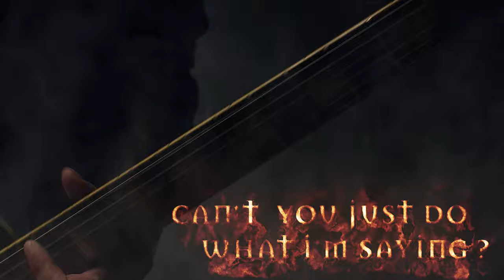Tired Wings Scorpion Official Lyric Video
Lyric video for Scorpion. Always keep grounded and keep the ego in check